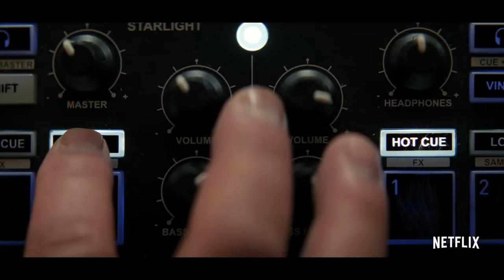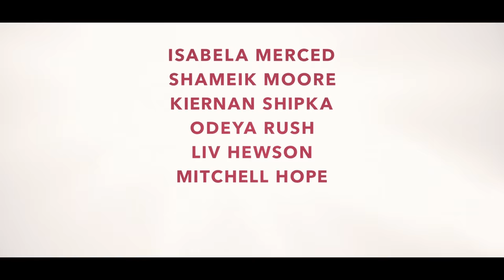LET IT SNOW Official Trailer (2019) Odeya Rush, Isabela Moner Netflix Christmas Movie HD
LET IT SNOW Official Trailer (2019) Isabela Moner Merced, Kiernan Shipka, Teen, Christmas Netlfix Movie HD